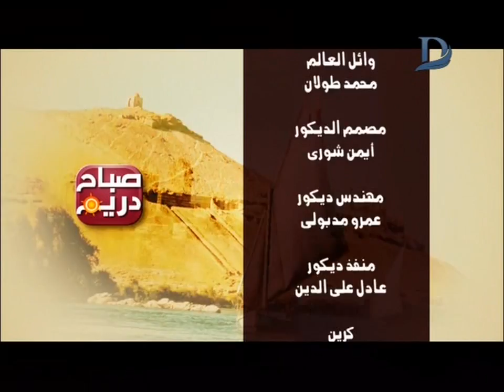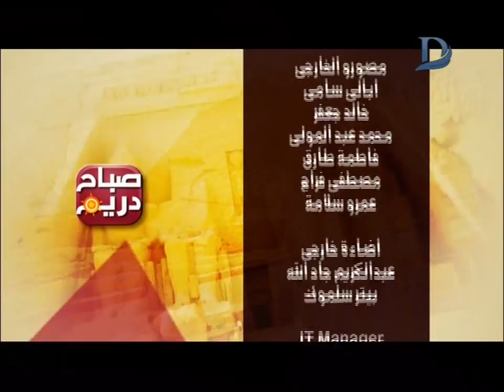صباح دريم | تشوقت روحى انشاد دينى رائع مع فرقة اعلام المصطفى للبنات مع الحان الناى